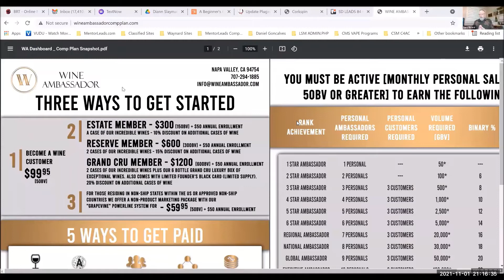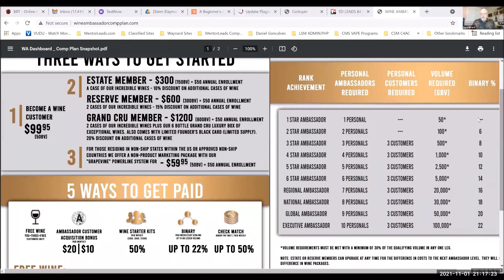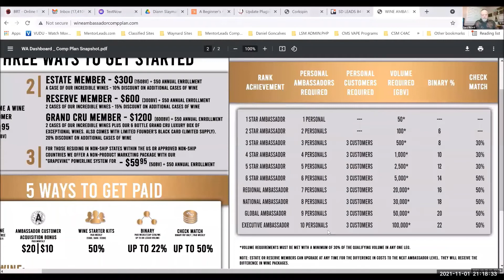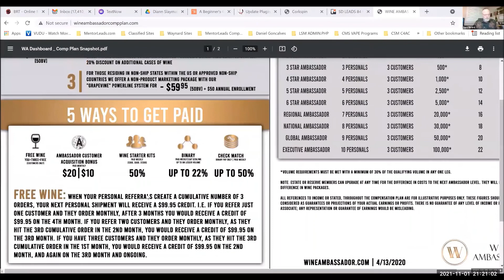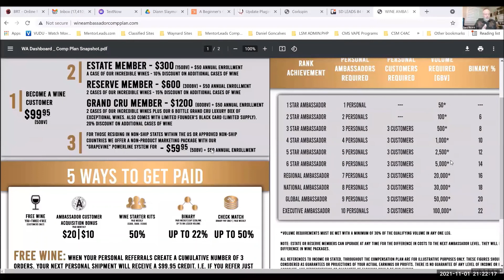Monday Opportunity Call 11.1.2021